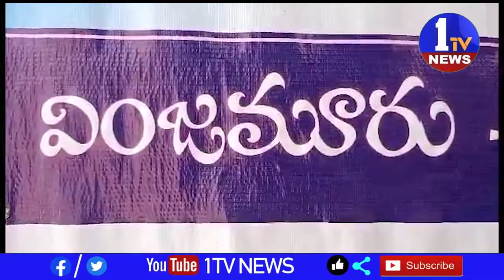నెల్లూరు జిల్లా వింజమూరు తాసిల్దార్ కార్యాలయం ముందు బిజెపి జనసేన ధర్నా